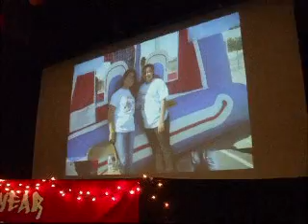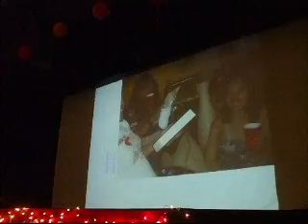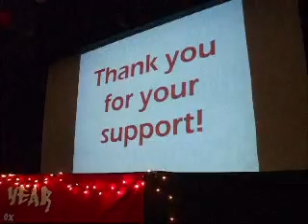Chinese New Year 09